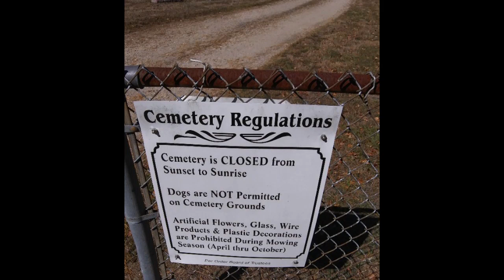Slide Show 7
This a collection of photos that I picked out for this slide show.